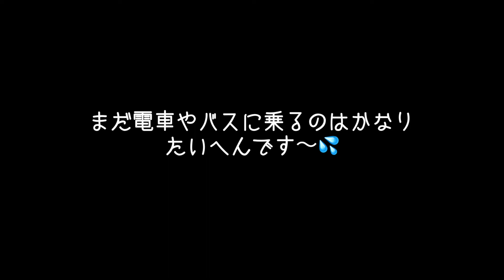大迷惑！はじめての電車に大興奮の2歳児、次は新幹線だ！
今回の動画ははじめてJR東海の在来線に乗車した際の様子です。
普段から電車が大好きなカナやん、実際の電車に乗るだけでこの喜びようでした！でも付き添いはかなり大変で基本抱っこ移動なので次回は平日の昼間にチャレンジしたいと思います！

動画の感想など第3者の目に触れても不快にならないコメントをして下さると嬉しいです😁

少しでも面白かった、役に立ったと思って頂けましたら